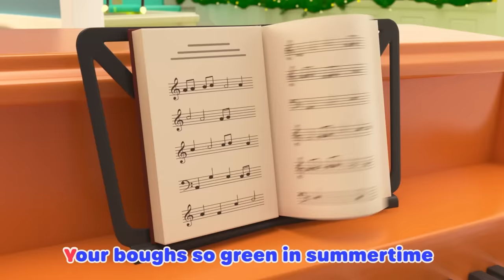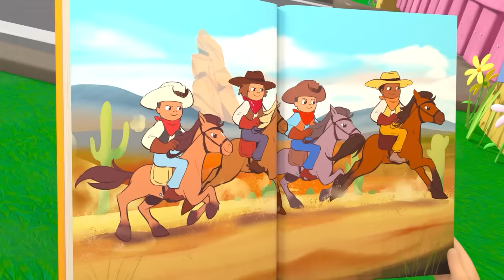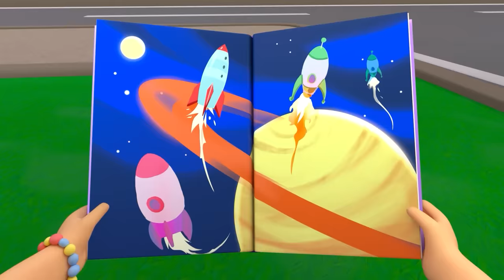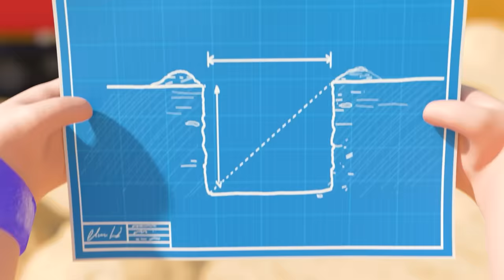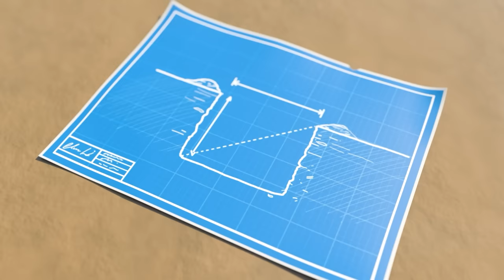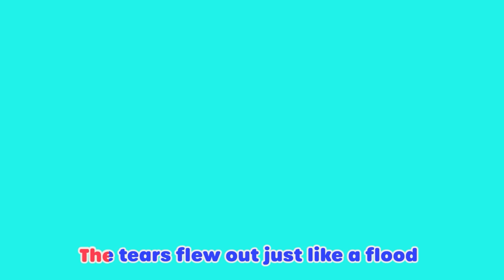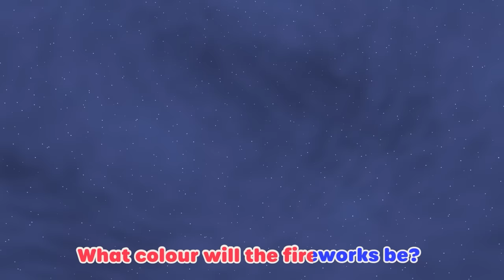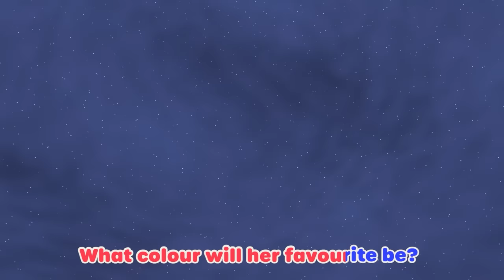Caterpillar Butterfly song | Rishi & Ella's Preschool Playhouse - Lellobee Kids Karaoke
Episode List:
 Caterpillar Butterfly song 00:00
Old Macdonald 02:08
Easter bunny hop 04:03
Christmas Songs Medley - Festive with Friends 06:04
Reading 08:05
Yes Yes the Playground is Fun Song - Try It Out 10:05
Ten Little Buses - Learning Vegetables with Mia 12:07
Head, Shoulders, Knees and Toes    14:03
Apples and Bananas - Learn Vowels - ABCs and 123s 16:04
Holiday Party 18:07
Building Site 20:08
5 Little Monkeys Jumping On The Bed 22:06
Accidents Happen Boo Boo Song 24:05
Baa Baa Black Sheep 26:07
Twinkle Twinkle Little Star 28:08
This Is The Way - Healthy Fruit & Vegetable Smoothies 30:08
Accidents Happen - Don't Worry You'll be Fine 32:05
Wheels On The Bus V1 34:05
Please and Thank You Song 36:11
1, 2, What Shall We Do? 38:12
Going to the Doctor's - I'm not Scared 40:09
5 Little Ducks V2 42:13
Deck The Halls 44:08
Learning To Swim 46:09
Recycle Stomp 48:07
Christmas Eve Song - It's Time For Bed 50:08
Get Active Dance 52:08
Pat A Cake Song - Decorating Cakes 54:06
Fruity Ice Cream Song 56:06
Bath Song 58:04
Bedtime Song 01:00:11
5 Little Ducks 01:02:11
Rain Rain Go Away 01:04:14
Happy Birthday 01:06:14
Knock Knock Trick or Treat Song - Happy Halloween! 01:08:07
Carwash Song 01:10:12
Wheels On The Bus 01:12:05
First Day of Preschool - Baby Max Plays with Friends 01:14:06
Shake the Apple Tree 01:16:04
I Love My Family - Valentines Day Special 01:18:04
Wheels On The Bus 01:19:56
Yes Yes! Halloween Trick or Treat 01:21:57
Ten Little Buses - Learning Shapes With Mia 01:23:46
Potty Song - Learn What To Do 01:25:42
I'm An Excavator 01:27:46
3 Little Kittens 01:29:45
The Silly Little song 01:31:44
Halloween Dress Up Song - Time for Trick or Treat 01:33:46
Earth day 01:35:45
You Can Ride A Bike 01:37:45
Twinkle Twinkle Little Star V2 01:39:46
If You're Happy And You Know It - Dance With Friends 01:41:46
Bus, Cars and Trucks - Vehicle Counting Color Song 01:43:50
Learn Colors with Twinkle on the Color Train 01:45:42
My Mommy Is A Super Mommy 01:47:42
Bingo 01:49:39
Baa Baa Black Sheep 01:51:39
We are going on an egg hunt 01:53:32
London Bridge Is Falling Down - Indoor Fun With Friends 01:55:32
Christmas Colors Song - Rainbow Fireworks 01:57:35